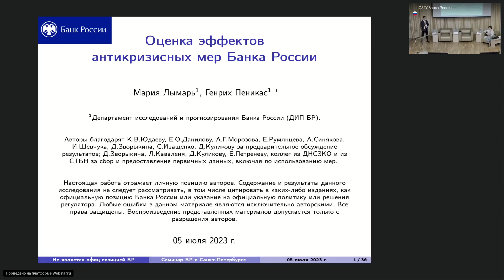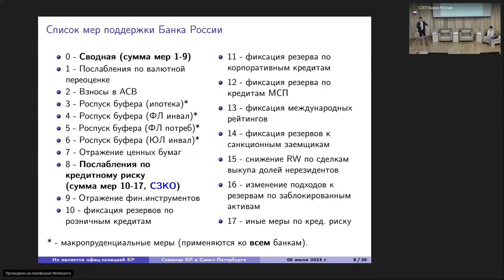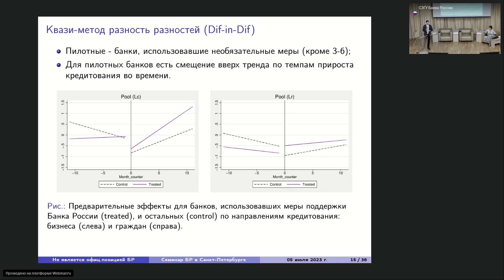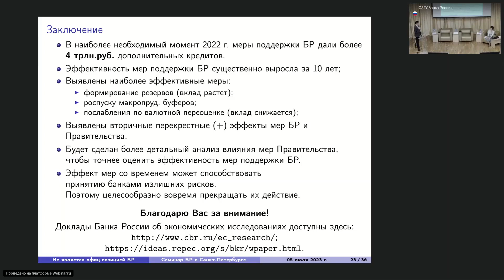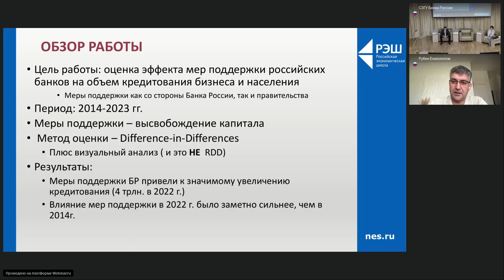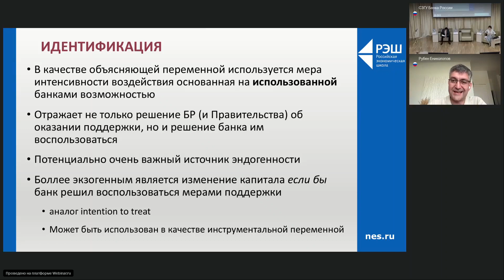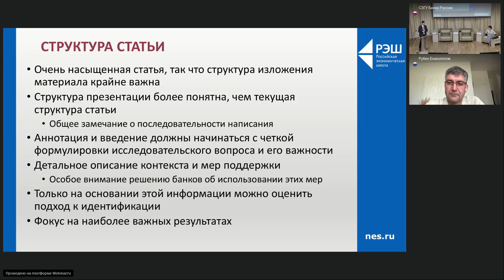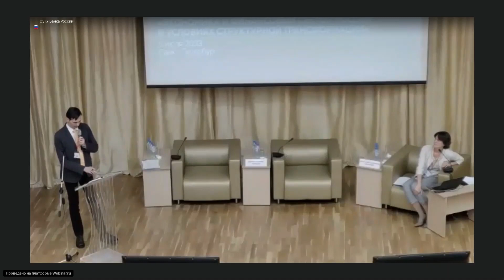Антикризисная политика Банка России в 2014-2022 гг. и её роль в адаптации банковского сектора.